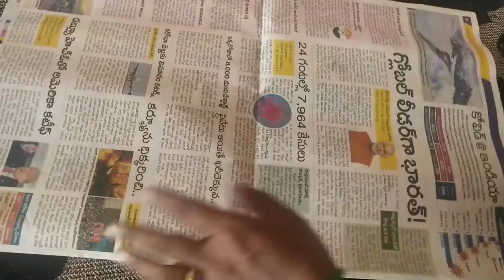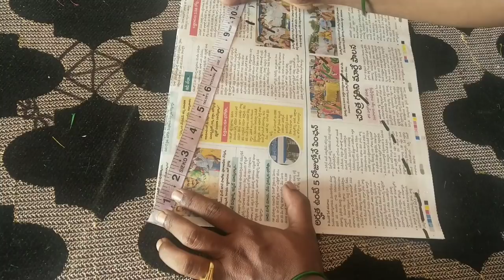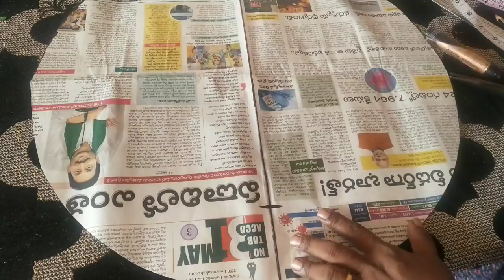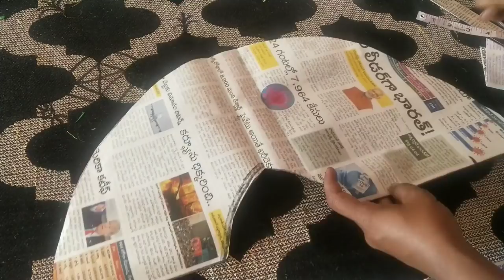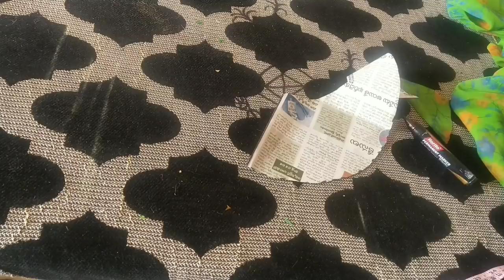Three layered circular umbrella sleeves cutting and stichting in telugu || Suna Vlogs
Suna stitching & vlogs in this video i will explain about how to stitch three layered umbrella sleeves in easy way